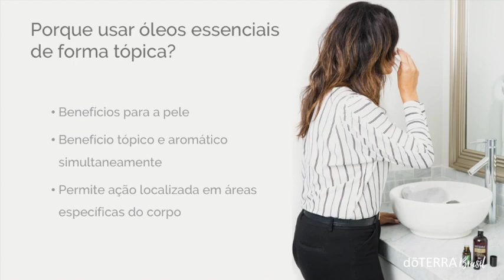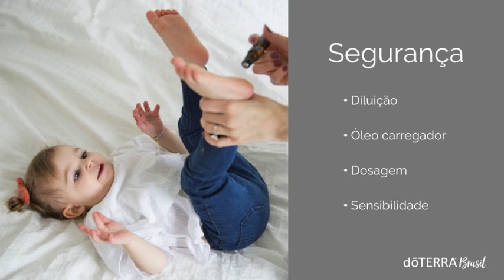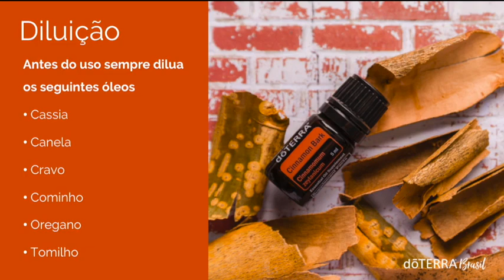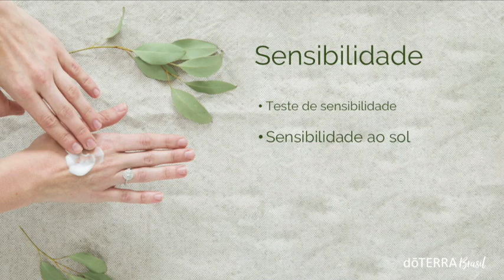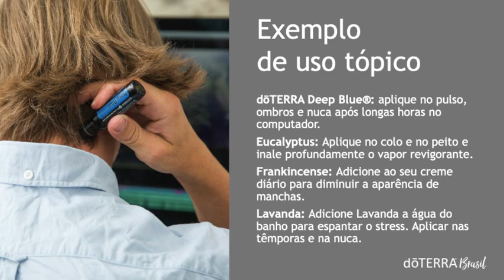Óleos Essenciais 💧 Uso Tópico 🤲